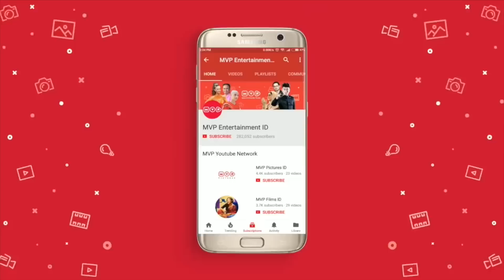Mengambil Dandi - Tersanjung Season 5 Episode 36 Part 2